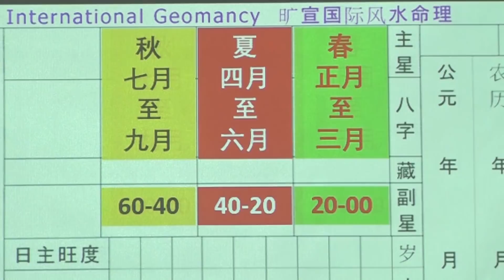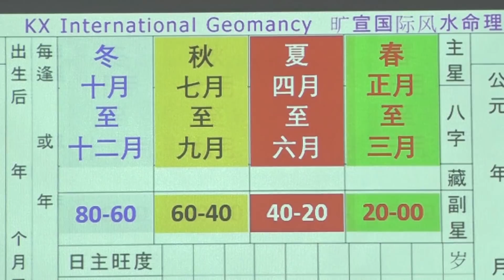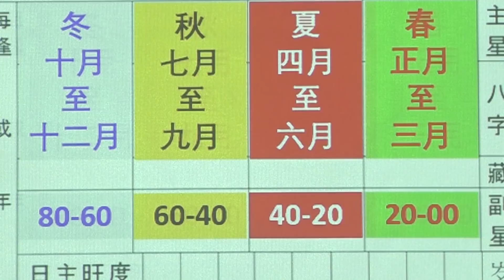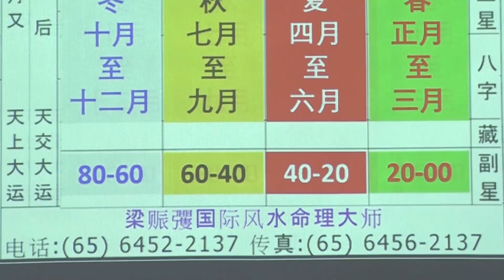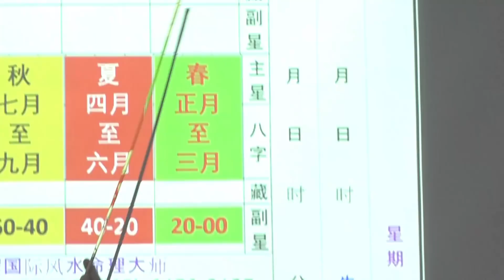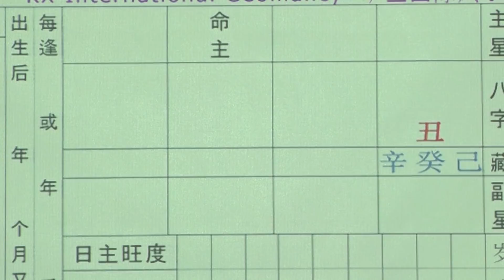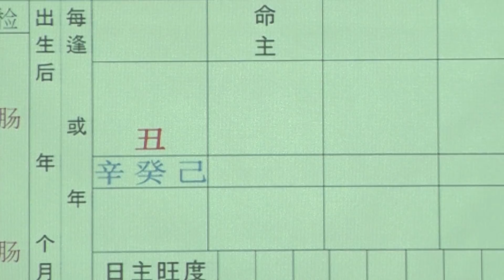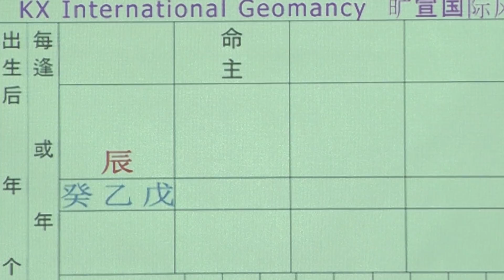自学成才, 八字讲座 23-12-2017 Seminar 03 / 06 - KX Master Neo [梁賑彏(正觉)风水命理大师)]